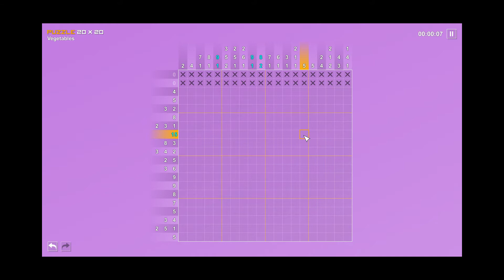Pictopix - Level 101 - Radish (Vegetables) - 20x20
Page 7, Row 3, Puzzle 1